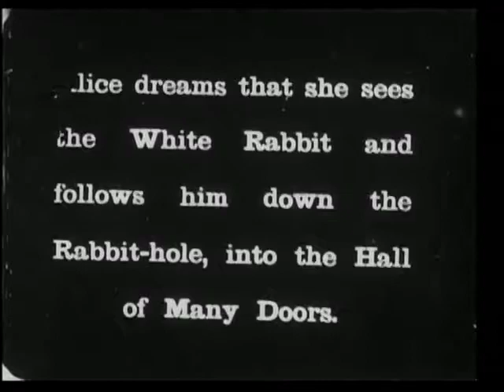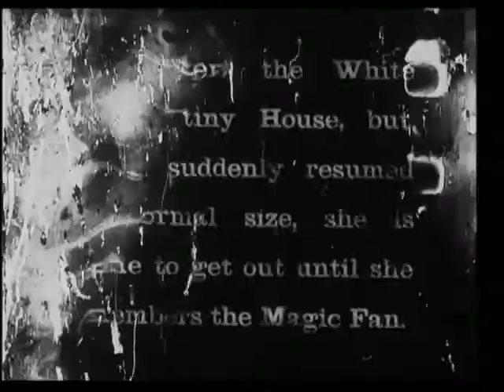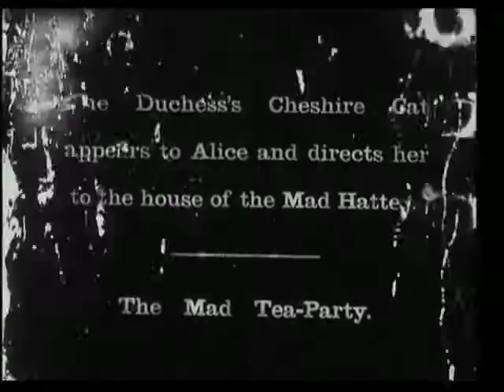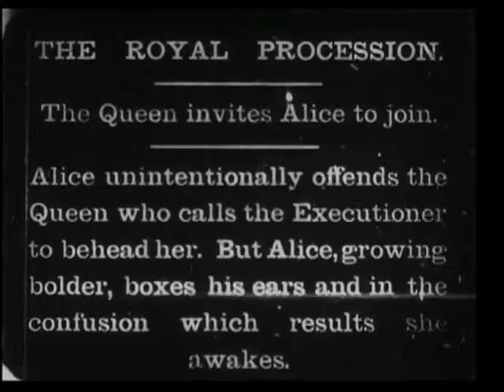Alice In Wonderland (1903) -- Live Organ & Dubstep Accompaniment by Christoph Bull and Asura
Organist Christoph Bull and electronic musician Ryan York aka Asura accompany the first silent movie adaptation of Lewis Carroll's classic "Alice in Wonderland" at Villa Aurora in the Pacific Palisades, California.

Here's the original Villa Aurora announcement for the event: "An unprecedented program combining the sounds of our historic pipe organ with cutting edge Dubstep music. A unique collaboration with our resident artists Lillian Rosa and Julian Neville, Dubstep Virtuoso Asura and acclaimed Organist Christoph Bull."

Filmed by Alexandra Pelly.

Special Thanks to Villa Aurora, Goethe-Institut Los Angeles and Dublab.